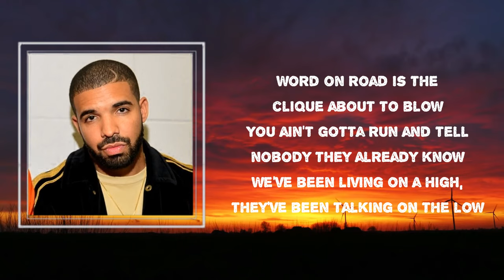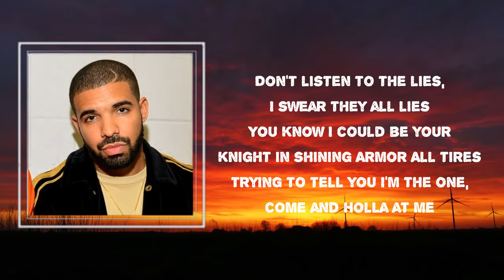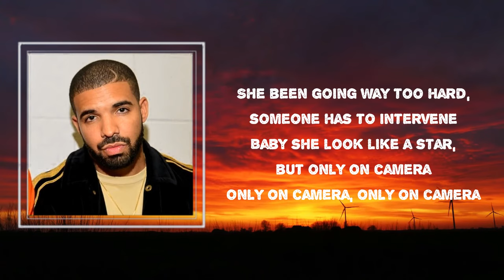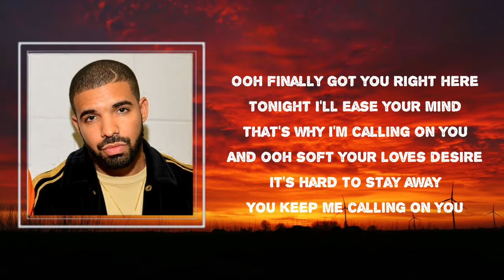Drake - Cameras (Lyrics)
Songs : Cameras by Drake
Album: Take Care

Cameras Lyrics:

 Yeah, uh
Word on road, is the clique about to blow
You ain't gotta run and tell nobody they already know
We've been living on a high, they've been talking on a low
But it's cool, know you heard it all before
That's why I asked you how you mean, how you mean
Thought you knew about the team (ay)
Yeah, uh
How you mean, how you mean, what you know about the team
Man these niggas need to stop it they be crowding up the scene
Baby girl you need to stop it all that pride and self esteem
Got you angry about this girl I'm with in all them magazines
Baby she look like a star, but only on camera
Only on camera, only on camera
It look like we in love, but only on camera
Don't listen to the lies, I swear they all lies
You know I could be your knight in shining Armour All tires
Tryna tell you I'm the one, come and holla at me
'Fore I'm on the next ting, YMCMB (ah)
Ooh, finally got you right here
Tonight I'll ease your mind
That's why I'm calling on you
And ooh, soft your loves desire
It's hard to stay away
You keep me calling on you
How you mean, how you mean
Thought you knew about the team (ay), yeah
You just know what you get told girl I see behind the scene
She spilled whisky on her shirt, she gon' have to get it cleaned
She been going way too hard, someone has to intervene
It might look like I care, but only on camera
Girl they love me like I'm Prince, like the new kid with the crown
Bunch of underground kings, thought you knew how we get down (ah)
How you mean, how you mean, thought you knew about the team (ay)
How you mean, how you mean, thought you knew about the team (ay), yeah
Oh yeah
Oh yeah, oh yeah, oh
Summer's mine
I swear I said it about a hundred times, I'ma need it back
Wish that you would come and find me
Just to tell me that I haven't changed, girl, I needed that from you
I'm gettin' money just taking care of me, girl
I'm spendin' time just taking care of me right now
'Cause you'd be tired of taking care of me by now
Ooh, ooh-oh, ooh
But the good ones go
The good ones go, if you wait too long
So you should go
You should go, before you stay too long
But don't you go getting married, don't you go get engaged
I know you're getting older, don't have no time to waste
I shouldn't be much longer but you shouldn't have to wait
Can't lose you, can't help it, I'm so sorry, I'm so selfish
Uh, uh, I've been chillin' in the city where the money's thrown high and the girls get down
In case you started to wonder why my new shit's sounding so H-Town
But when it's all done, baby, I'm yours if you're still around
And she knows, she knows, she knows
Ooh, ooh-oh, ooh